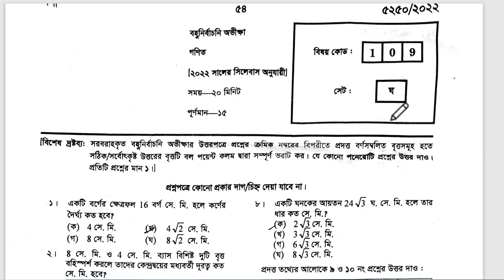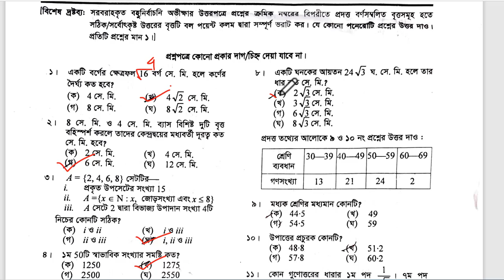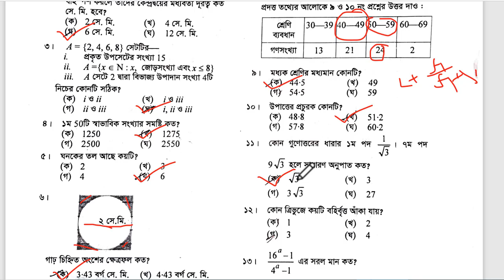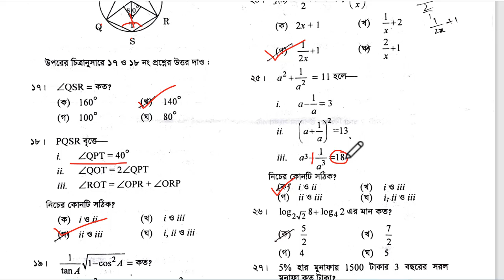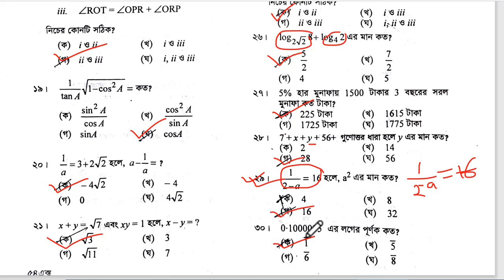SSC 2022 Math MCQ Solution Dinajpur Board || এসএসসি গণিত সমাধান দিনাজপুর বোর্ড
In this video we are going to discuss SSC 2022 Math MCQ Solution Dinajpur Board. We hope you get help in this video very much.

ssc exam math cq solution dinajpur board 2022,dinajpur board math cq solution 2022,ssc math solution 2022 din board,math cq solution dinajpur board 2022,
ssc math solution 2022 dinajpur board,dinajpur board math mcq solution 2022,ssc math solution 2022 cummila board,ssc 2022 math mcq solution dinajpur board,
ssc mcq solution 2022 dinajpur board,ssc exam math cq answer dinajpur board 2022,ssc math mcq solution 2022,
ssc exam 2022 question solution,ssc math mcq solution 2022,math mcq solution 2022 dinajpur board,dinajpur board math mcq solution 2022,
ssc 2022 math mcq solution dinajpur board,ssc economics mcq solution 2022 dinajpur board,ssc exam higher math mcq solution dinajpur board 2022,
ssc dinajpur board higher math question solution 2022,ssc exam 2022 math question solution,ssc dinajpur board math question solve,